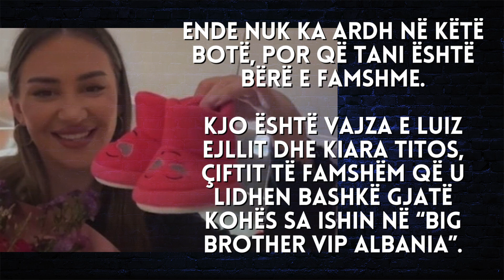Kiara Tito na tregon rrobat e para të vajzës - 2023